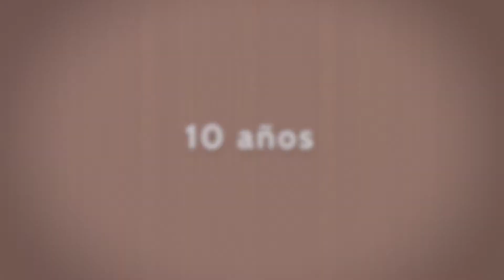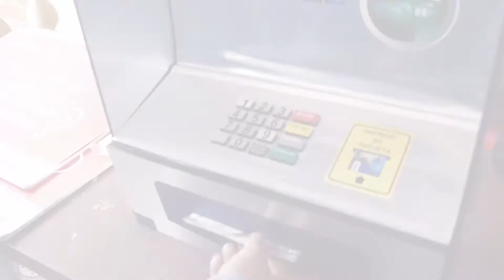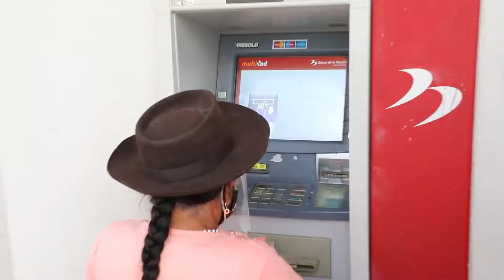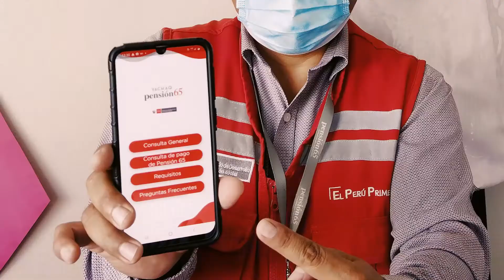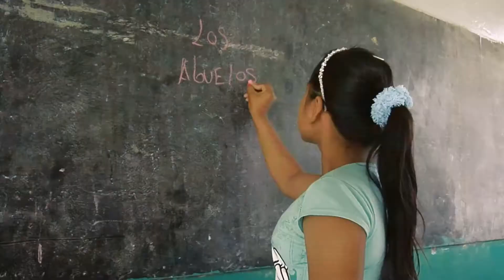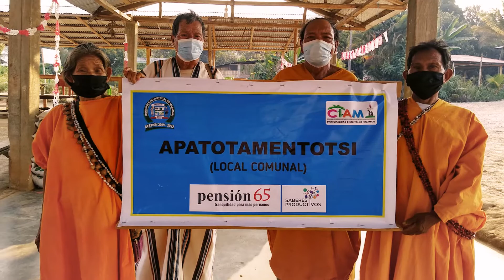Video Institucional - 10 Años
¡Cumplimos 10 años! 💪1️⃣0️⃣💪

Hoy, a lo largo, ancho y altura de todo el Perú, y en el contexto de pandemia, más de medio millón de personas adultas mayores en pobreza, pobreza extrema y vulnerabilidad son usuarias de Pensión 65. Ellas y ellos, cada dos meses renuevan esperanzas al cobrar los 250 soles que les brinda el programa, los cuales usan en solventar sus necesidades básicas. 🙌💯